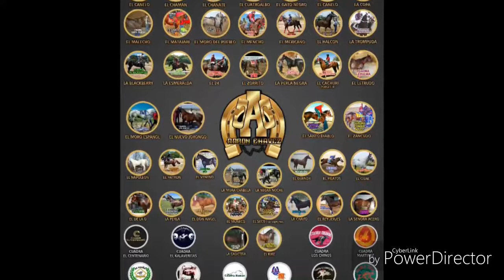Reseña Ecuestres TV Aaron Chavez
compositor